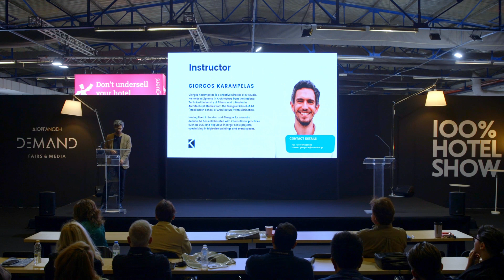100% Luxury Ξενοδοχεία: Αρχιτεκτονικός Σχεδιασμός, Προδιαγραφή Εμπειρίας και το Branding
Το 100% Hotel Show διοργανώνει μια σειρά από Workshops με κορυφαίους ομιλητές, με στόχο να πληροφορήσει το Ξενοδοχειακό κοινό του.

Workshop με θέμα: 100% Luxury Ξενοδοχεία: Από τον Αρχιτεκτονικό Σχεδιασμό, την Προδιαγραφή Εμπειρίας μέχρι και το Branding.

ΒΑΣΙΚΕΣ ΠΛΗΡΟΦΟΡΙΕΣ
Το Workshop πραγματοποιήθηκε το  Σάββατο 18/11/2023 στα πλαίσια της έκθεσης 100% Hotel Show 2023 στο Εκθεσιακό Κέντρο MEC στην Παιανία.
Curator: Γιώργος Καράμπελας, K-Studio

MeetTheCurator | Γιώργος Καράμπελας
Giorgos Karampelas is a Creative Director at K-Studio. He holds a Diploma in Architecture from the National Technical University of Athens and a Master in Architectural Studies from the Glasgow School of Art (Mackintosh School of Architecture) with Distinction. Having lived in London and Glasgow for almost a decade, he has collaborated with international practices such as SOM and Populous in large-scale projects, specializing in high-rise buildings and event spaces. His personal work includes award winning competitions in various scales and typologies, from a public bench in East London to an educational campus in Palermo, Italy. Giorgos joined K-Studio in 2021 as Senior Architect and has been working on projects of different scales, stages and complexity, both in Greece and abroad. He has been successfully coordinating large teams in competitions, masterplans and mixed-use projects, leading to his appointment as a Creative Director in July 2023.